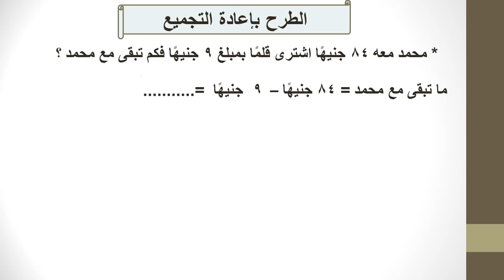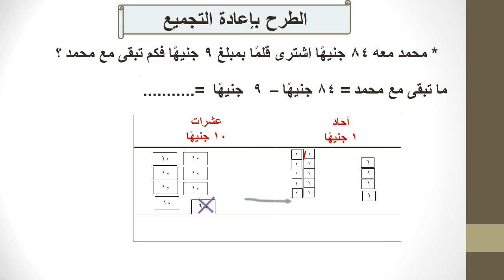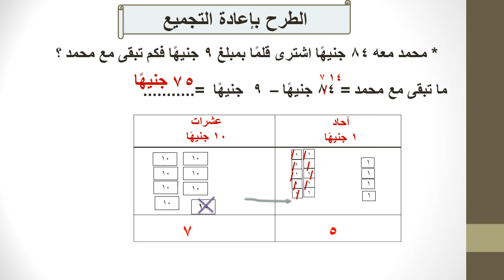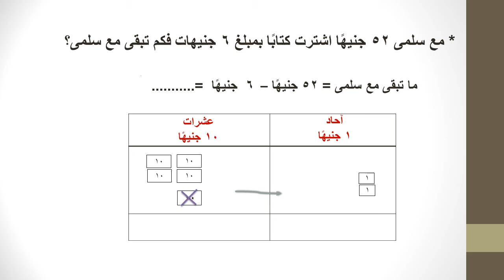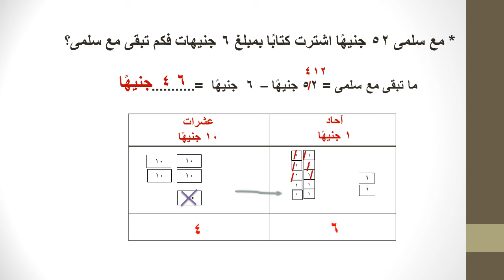الدرس السادس النقود للصف الثاني الابتدائي الفصل الدراسي الثاني